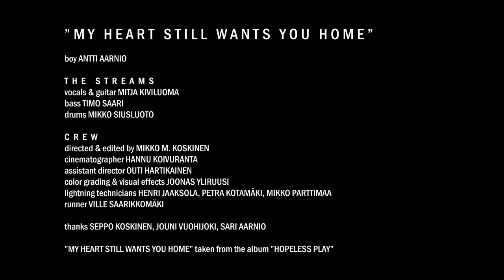The Streams - My Heart Still Wants You Home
First single of the upcoming album "Hopeless Play" out on October 5th.

boy: Antti Aarnio

the streams:
vocals and guitar Mitja Kiviluoma
bass Timo Saari
drums Mikko Siusluoto

directed and edited by Mikko M. Koskinen
cinematography by Hannu Koivuranta
assitant director Outi Harikainen
color grading and visual effects by Joonas Yliruusi
lightning technicians Henri Jaaksola, Petra Kotamäki, Mikko Parttimaa
runner Ville Saarikkomäki

Turku-based trio The Streams succesfully combine elements of pop, americanrock and R&B into their poprock songs. The single MY HEART STILL WANTS YOU HOME is out of their upcoming debut album which is due fall.

The story of The Streams began when two teenagers, singer-guitarist Mitja Kiviluoma (of Magenta Skycode tour-guitarist fame) and bassist Timo Saari, met each other at an auction while trying to buy the same guitar. Mitja lost the auction, but had a clever plan of asking Timo to join his band, thus giving him access to this spectacular guitar that he had just lost at the auction.

Two years went by and the boys swore that they'd never play in a band together again. However, they had a change of heart on their shared pilgrimage in Spain, where they, according to Timo, talked of nothing other than women, sex and music. On this 500kilometer walk, they had plenty of time to think about the musical style of their future-band. "We wanted to form a band, which would blend R&B and pop-rock smoothly. This is what we still aim at, and the result is beautiful and fantastic music.", bassist Timo describes.

This present lineup was finalized when Mikko Siusluoto (of Traffic Island-fame) joined the band in 2008. Shortly after that they released the ep "The World is on Fire" (2009), from which the song "Song for the Weak" ended up on national channels LIV and Nelonen's broadcast commercial. After having toured a lot the band focused on working their debut album. They hired Oskari Ruohonen (Yournalist) to produce the album. While in studio the boys were inspired by such artists as Neil Young and Bob Dylan. This long matured album is now finally finished and ready for release on 5th of October. From the eleven songs on the album, some make you dance, some relax, one saddens you and the rest simply lift your spirit! All in all an absolutely fantastic debut album.

The album is out through Drink Tonight Records.

Drink Tonight Records 2012